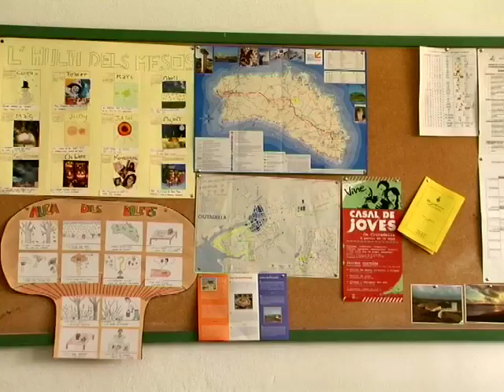Parelles Lingüístiques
Entrevista a les parelles lingüístiques del grup de 2n ESO de l'I.E.S M. Àngels Cardona de Ciutadella de Menorca. Curs 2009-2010. Març 2010. Coordinadora: Tònia Campins.